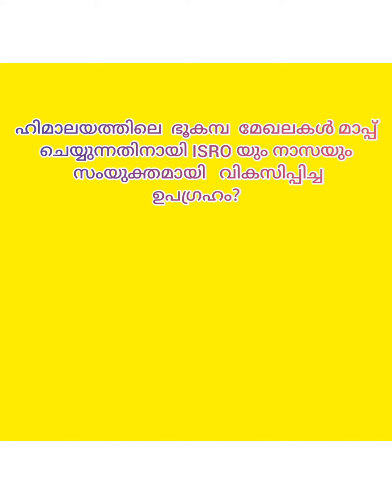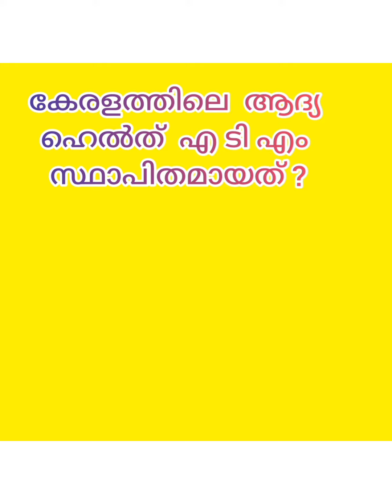Aksharamuttam Quiz | 2023| Aavani Jayan V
Aksharamuttam Quiz 2023 | Aavoos , Aaroos & Kunjoos❤️❤️🥰🥰